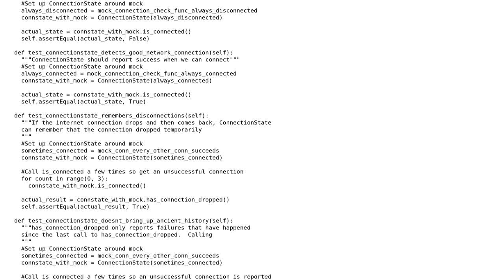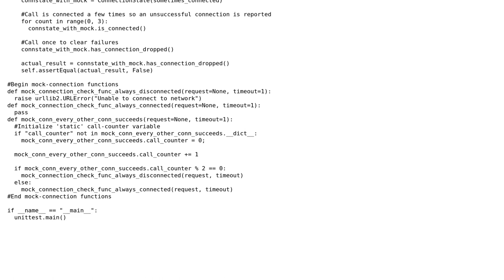Code Review: Unit test best-practices in Python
With thanks & praise to God, and with thanks to the many people who have made this project possible! | Content (except music & images) licensed under CC BY-SA | Music | Images & others | With thanks to user user2054936 user rreillo user Jamal and the Stack Exchange Network Trademarks are property of their respective owners. You are responsible for your own actions.